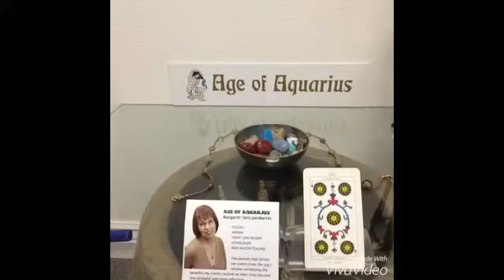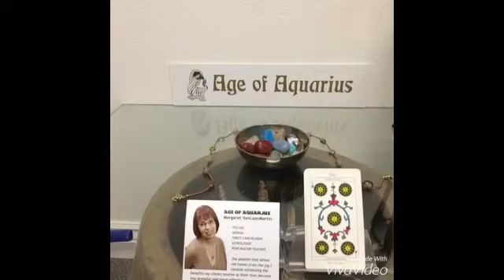October 21, 2015 Today’s Psychic World Barometer Tarot Card Reading is Five of Pentacles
October 21 Today’s World Barometer Tarot Card Reading is Five of Pentacles. Today’s energy can cause a financial disagreement with a significant other. You both want to spend money but on different things. Use center of head neutrality and come to a compromise instead! Psychic reading of today's energy by Margaret VanLaanMartin, Psychic and Medium, ageofaquariuschico.com